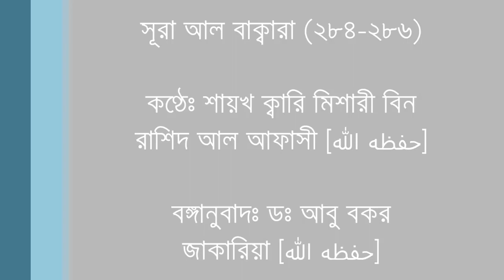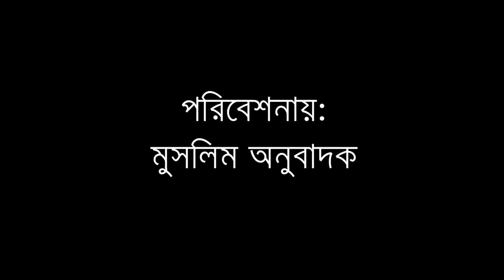সূরা বাকারা আয়াত ২৮৪-২৮৬ শেখ মিশারি আল আফাসি হাফেজাহুল্লাহ